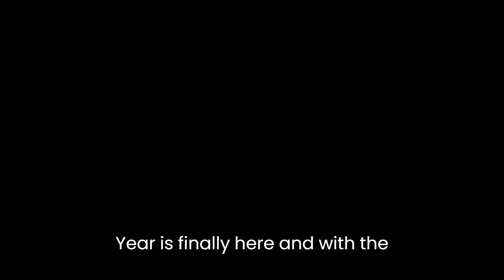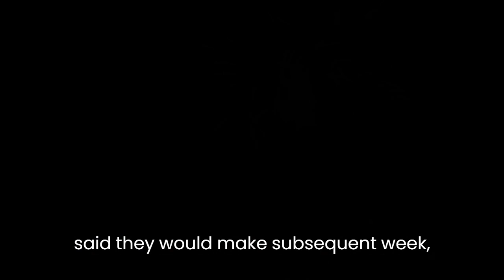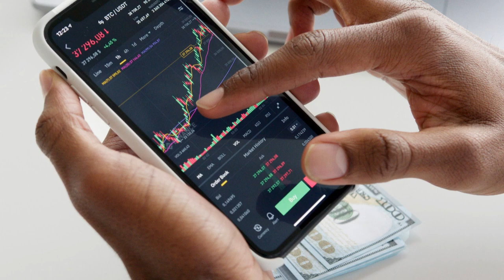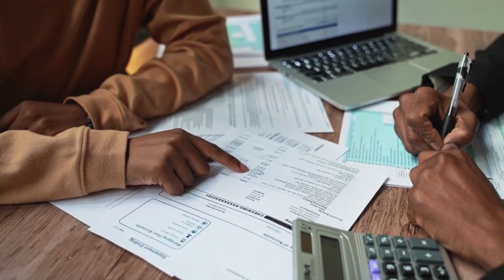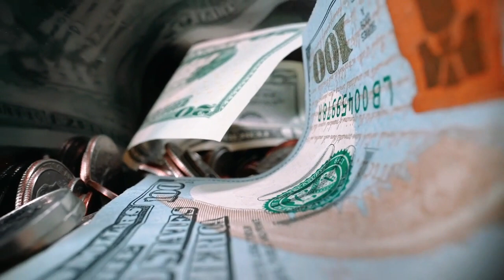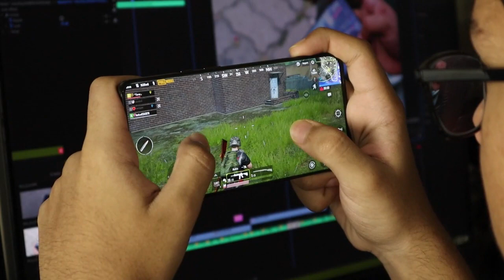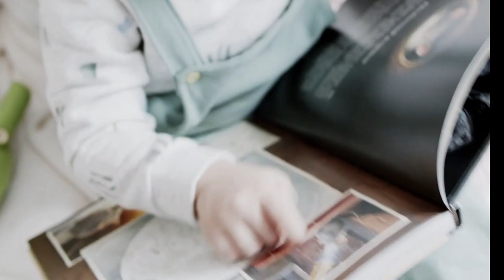5o New Year's Resolution Ideas and Tips To Practice Them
50 New year’s resolution thoughts And how to attain every Of Them

What follows is a listing of fifty correct New yr’s resolutions with a piece of advice. in case you are looking for powerful ways of changing your life for the better, then you’ll be sure to locate lots of beneficial records right here.

1. Get in shape
dropping weight is the pinnacle resolution for people, and blended with “exercise extra” and “stay in shape and wholesome” it's miles something that over a third of the population wishes to gain. It’s smooth sufficient to start an exercising and food plan program, but the trick is to find a respectable one so as to come up with constant outcomes and can be easy to paste to ultimately.

Have a examine those hints, hacks, physical activities, and mistakes to keep away from to make the exceptional our of your decision.

2. eat more healthy
this is normally an extension of the previous decision. Switching to a more healthy weight loss plan may be fairly problematic when we are surrounded by using reasonably-priced junk meals. however, with an excellent quantity of willpower and some fundamental recommendations, you can slowly broaden healthier eating habits. discover ways to manipulate emotional consuming, be privy to motives for diets to fail, and have a have a look at those high-quality and healthy recipes.

3. stop Procrastinating
the most important barrier that continues the majority from accomplishing their goals is the preference to loosen up and do some thing fun instead of operating hard. once you get used to procrastinating, it’s tough to snap your self out of it, so you’ll want to install a lot of paintings to exchange this terrible habit.

there are many useful recommendations out there to find your manner to prevent procrastinating, but the high-quality recommendation is to make a to-do listing every day so that you know precisely what you want to get carried out.

4. improve Your concentration
humans had been attempting to find approaches to enhance their focus and cognitive capacities for hundreds of years, and maximum historic civilizations had some combination of mental exercising and herbal remedy to help them attain this goal.

today, we can use anything from apps to ancient meditation techniques to enhance attention and hone our intellectual abilties. if you undergo with this, you may be capable of control your mood, learn faster and feature an less difficult time solving issues.

5. Meet New people
while we get caught in a rut, we normally come to be staying at domestic maximum of the time, missing out on plenty of exciting possibilities for networking and having a laugh.

10. reduce pressure
they are saying that pressure is one in every of the most important killers out there, and it could have a completely adverse impact in your relationships, in addition to your health, making this certainly one of many properly New year’s resolutions.
Resolution Video by Anna TarazevichVideo by Diva Plavalaguna
Video by MonsteraVideo by Max FischerVideo by Pavel Danilyuk
Video by Anna NekrashevichVideo by Kampus Production
Video by Engin Akyurt from Pixabay Video by Vlada Karpovich
Video by Amorn Chumnit from Pixabay Video by Taryn Elliott
Video by Marcus AureliusVideo by Kindel MediaVideo by Denys GromovVideo by Mikhail NilovVideo by Mikhail NilovVideo by Ricardo EsquivelVideo by Mikhail NilovVideo by Ketut Subiyanto
Sound Effect by PURNANAND_WASAVE from Pixabay
Video by Kampus ProductionVideo by Tima Miroshnichenko
Video by olia danilevich,Video by Free VideosVideo by Hans from Pixabay ,Video by Anna BondarenkoVideo by Soumen Ghosh from Pixabay
Video by Norbert Yanzon from Pixabay
Video by alleksanaVideo by Wowa84 from Pixabay Video by Pixabay
PhotoPhoto by Boys in Bristol Photography by Elina Fairytale
Video by cottonbro studioVideo by Joe Hackney from Pixabay Video by Mike SangmaVideo by Pressmaster
Video by RODNAE ProductionsVideo by Anastasia Shuraeva
Video by Anastasia Shuraeva Video by Artem Podrez
Video by Miguel Á. PadriñánVideo by Tima Miroshnichenko
Video by Vlada KarpovichVideo by Polina Kovaleva
Video by Yan Krukov Video by Artem Podrez
Video by Mikhail Nilov video by Kindel Media  video by Polina Tankilevitch
Video by Tima Miroshnichenko v
Video by Polina KovalevaVideo by Polina Kovaleva  Video by Yaroslav Shuraev  Video by ArtHouse Studio
Video by Martina TomšičVideo by Andres Ayrton
ideo by bruce lam from PixabayVideo by Katerina Holmes
 Video by Polina TankilevitchVideo by RODNAE Productions